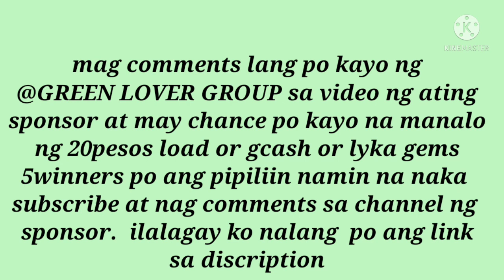#29 Couple na certified green lover from Santiago city Isabela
green house ng isang members sa GREEN LOVER GROUP house or things

ito po ang YouTube channel ng sponsor for this month. mag subscribe lang po kayo at mag comments ng @GREENLOVERGROUP  para my chance napo kayo manalo ng 20 pesos load or gcash or lyka gems.

ito po ang mechanics ng pa contest para sa mga nais sumali at gustong manalo khit walang Green Living room entry